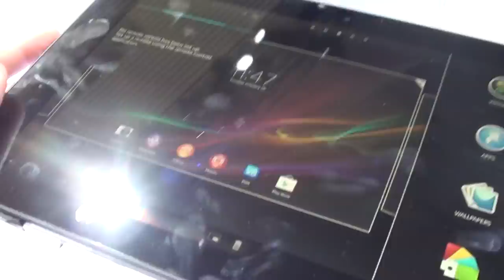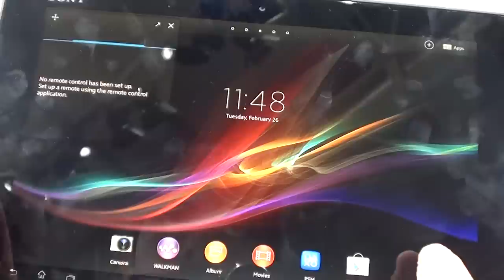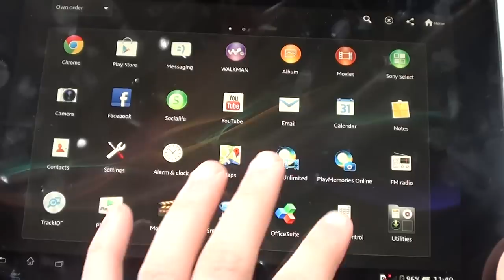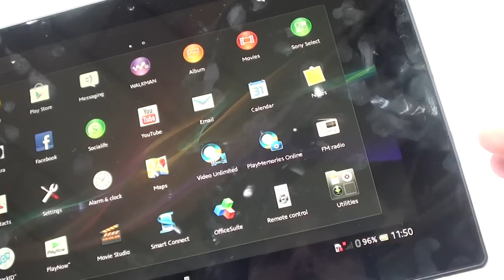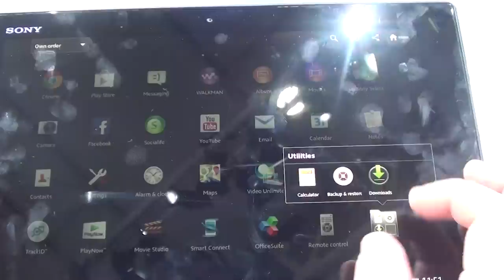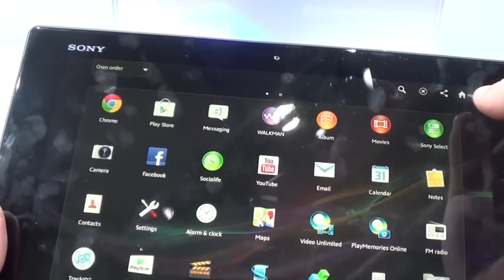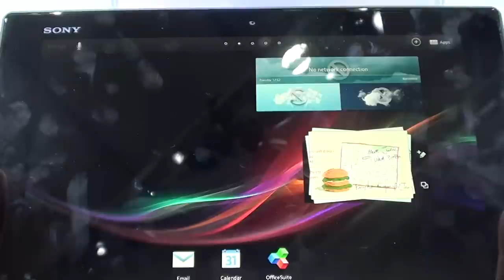Sony tablet Xperia Z video anteprima NexusLab